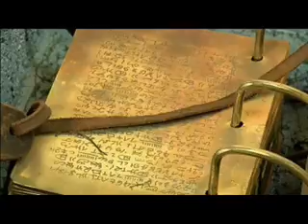Biblia Mormon 14 Livro 2ª Mórmon